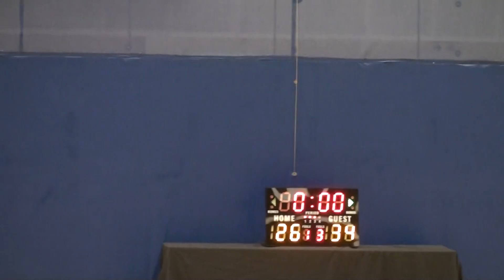21MAY17 KPOB vs Showtime Q3